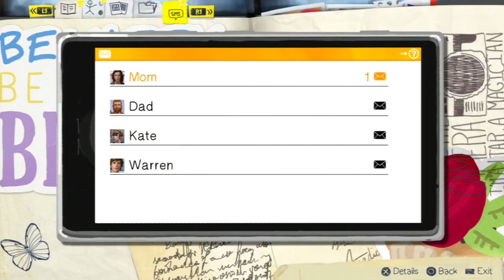Life Is Strange: Episode 1 Chrysalis - Part 4 - With Commentary - Prescott Parking Lot Brawl!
Flash Drive mission complete, now to head to the parking lot, but on the way there we have to help Alyssa dodge an incoming football from Zachary. Though in doing so the ball breaks a dorm window nearby.

Afterwards we need to help Kate out. She's being tormented by the dirt bag small mouth security guard. That's something Max simply won't stand for!

Finally we reach the parking lot to meet Warren. First we speak to an upset Juliet. Still angry over Zachary's BS she has not had a great day.

Things take a turn for the worse when Max is confronted by nut job Nathan Prescott. Thankfully an old friend is on our side.

Life Is Strange. With a hint of Girl Power, Magic, and.. Social Media? This game is a joy to play. A story driven game that I have found to be rather deep with its world has already won my heart, and the characters thus far have been stand outs in their own right. I wasn't able to put the controller down from the moment I started recording this beauty and hope you guys and girls can find the same fun in watching my Let's Plays.

This game can be played on PS3, PS4, Xbox 360, Xbox One and Steam. So you have no excuse not to own it!

The game's protagonist is Maxine Caulfield, better known as Max. She is an 18-year-old photography senior who discovers she can rewind time to change the course of events. She gets disturbing premonitions of the future. Max is reunited with her old friend, Chloe Price, and they uncover the truth behind Rachel Amber, a missing student. They both attend High School in Arcadia, Oregon and have to deal with everyday life issues created by their own families and school mates and as you can expect in a typical public high school environment, sometimes teens make bad decisions. Players will be given the opportunity to make choices while playing Max and each choice will have consequences in gameplay. Her ability to 'rewind time' will impact the game's narrative. There are multiple endings depending on the choices the player makes for Max. The game has a licensed indie soundtrack and hand-painted visuals.